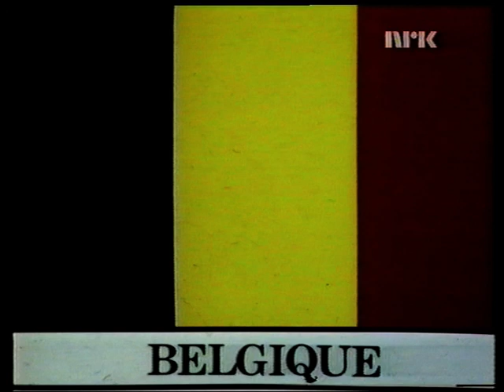ESC 1978 - Norwegian comments (NRK) (the songs) 2:4